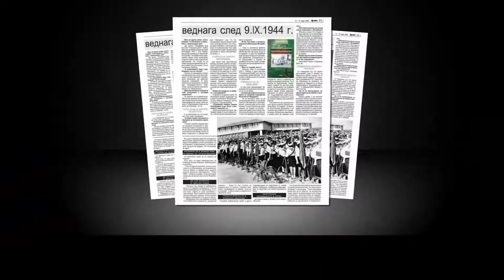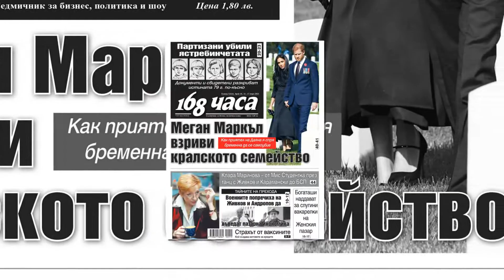168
168 часа  - брой 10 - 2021